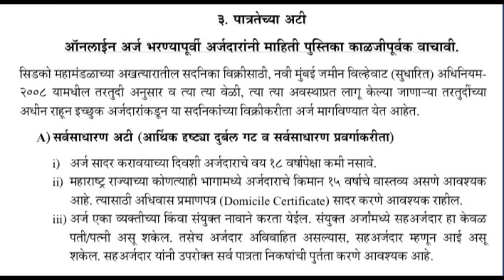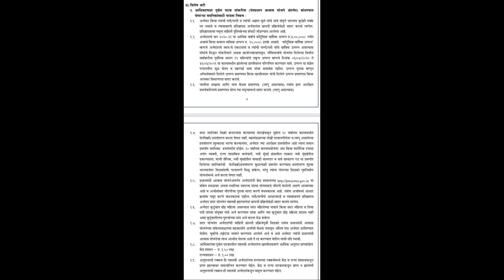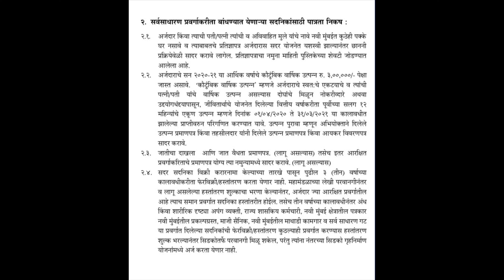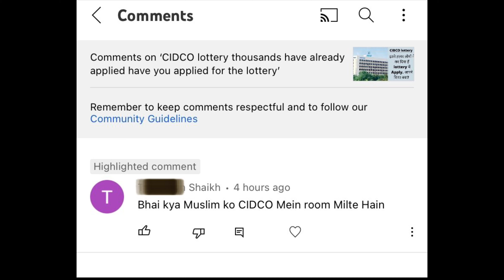Answering a Question from a subscriber Can a Muslim get a House in CIDCO Lottery?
CIDCO last month announced a lottery of 5,730 homes in Navi Mumbai’s Taloja area.

Since then a lot of questions regarding the prices, location and other aspects kept popping.

However, I was surprised when I saw a comment on one of my YouTube videos on CIDCO lottery.

The comment was by  T Shaikh, who had asked me, Bhai, Kya Muslim ko CIDCO me room milta hai?

A literal translation of this line would be, does a Muslim get a house in CIDCO?

I decided to answer the comment, and here it is.

Firstly let me tell you there are certain conditions that one had to fulfil to apply for a CIDCO lottery.

These conditions are that the applicant be minimum 18 years of age.

The applicant should be a domicile of Maharashtra, which means the applicant should have resided in Maharashtra for 15 years.

The CIDCO lottery is also in two separate income groups.

One of them is Economically Weaker Section, whereas the other one is for general public.

Under EWS, the yearly income of the applicant shouldn’t exceed ₹3 lakh. If married and the spouse is an earning member then their combined salary shouldn’t exceed ₹3 lakh.

Under the EWS scheme there also is a subsidy of PMAY, here the applicant cannot have a pucca home on his name anywhere in India.

For the general public category, the applicant should have a yearly salary exceeding ₹3 lakh. If married then the spouse if earning then their combined salary should exceed ₹3 lakh only then will the applicant fall in the general public.

CIDCO lottery at no place mentions that a person from any religion cannot apply. A Muslim, a Hindu, a Sikh, a Christian, a Parsi, a Jain and any other religion one follows is allowed to apply if they fulfill the above mentioned criteria.

So one part of the question is answered, a Muslim can apply for the CIDCO lottery provided they fulfil the basic criteria.

To answer the remaining question, whether a Muslim gets a home in CIDCO.

Let me tell you, the lottery is a computerised lottery, there is no way, that a human can interfere in the system.

Before this in MHADA lottery many Muslims have got homes and even in CIDCO lottery.

The computerised lottery is carried out without any human interference or biases. This every person has the same chance to get the house immaterial of their religion.

So if you fulfil the criteria mentioned by CIDCO for application of the home, never have a doubt that because of your religion someone will take away the home that you have a chance to win in the lottery.